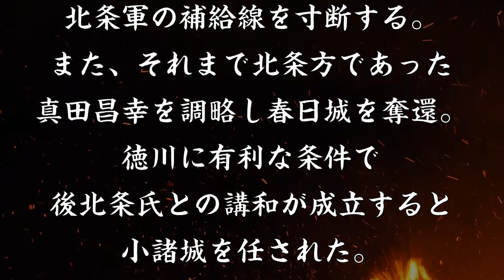依田信蕃 衰退期の武田領国を支え徳川家康が惚れ込んだ勇将